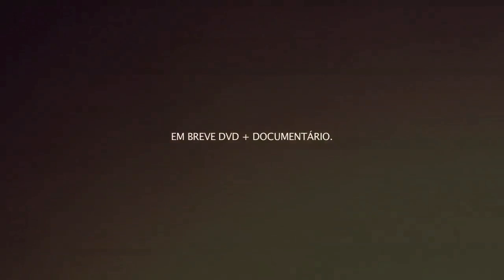Matriz Skateshop Aniversário de 10 anos - Jam Session Pro